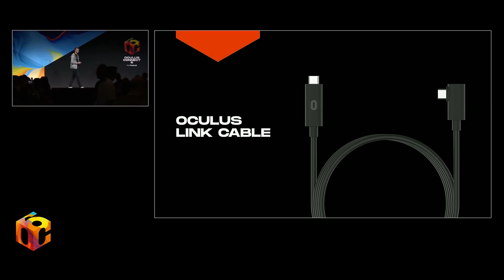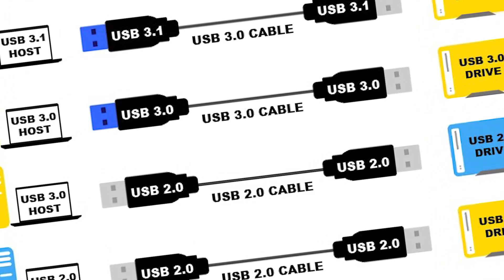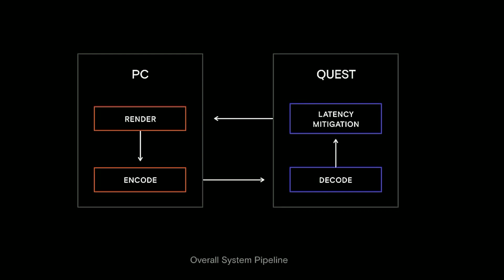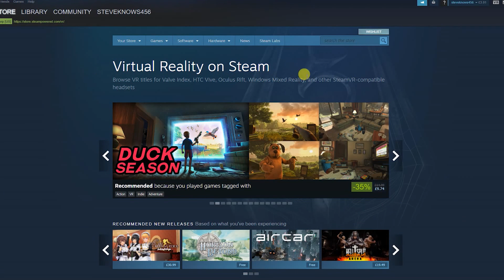Rift S is not Dead! | Oculus Link and How it Actually Works on Quest!?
After OC6 we got news of the Oculus Link providing the Oculus Quest
with a PCVR connection. This is amazing news but it also spreads sadness among the community who have bought the Rift S headset.
This video is a deep dive into Oculus link and how it works, so quest owners know what they are getting into
and Rift S owners can get some peace of mind they still get the better VR experience.

Happy Gaming Guys
Good Day!